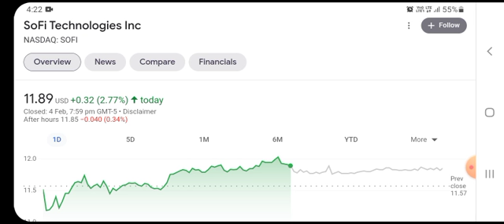SOFI Stock Will Make Millionaires ( SOFI Stock Analysis ) | SoFi Technologies Stock Price Prediction